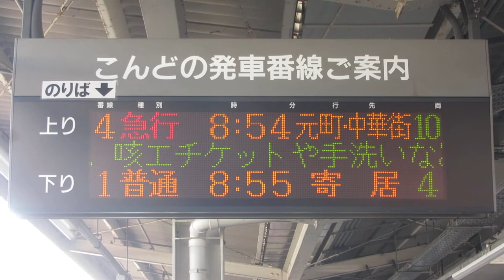東武 小川町駅 ホーム 発車標(LED電光掲示板)